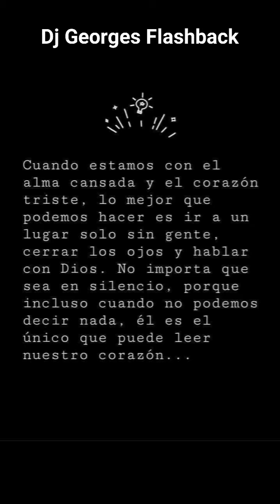PROCESOS & REFLEXIONES Y FRASES & PRODUCCIONES MICV & Dj GEORGES FLASHBACK & 100 % MEXICANO